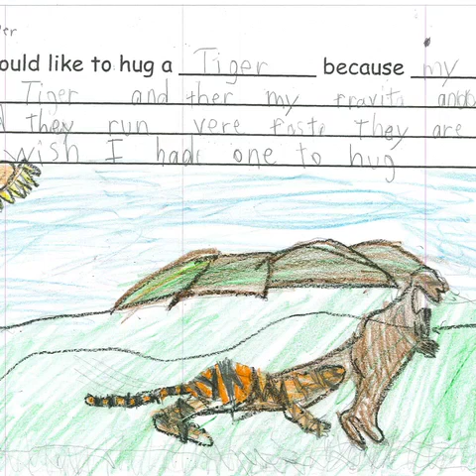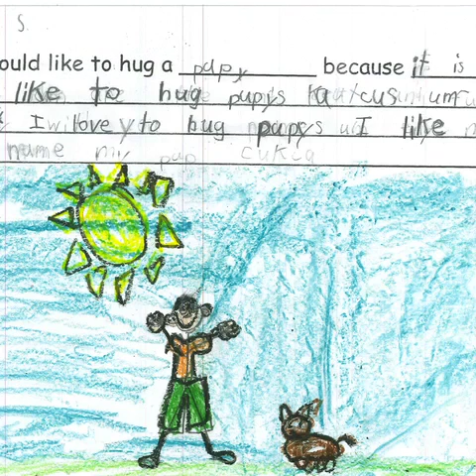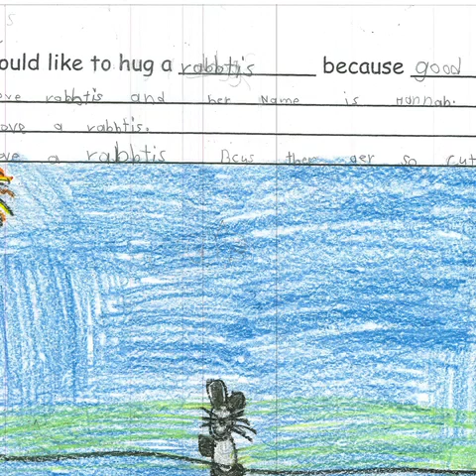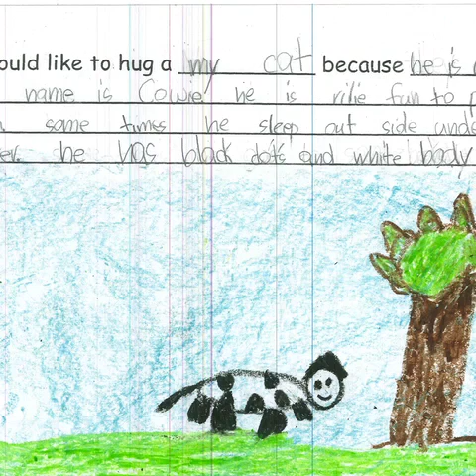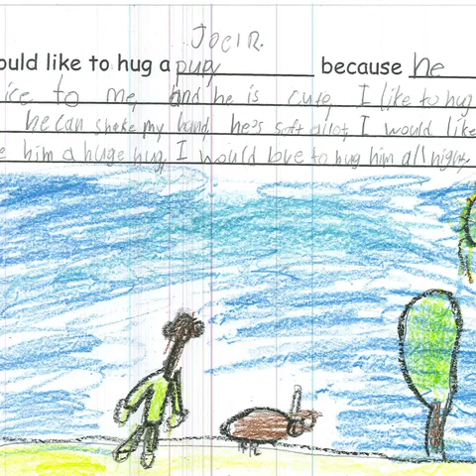Mrs. Conklin's 1st Grade Hugs (pm class)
This podcast was created by first graders at Alta View Elementary.  It was inspired by the book A Book of Hugs by: Dave Ross.